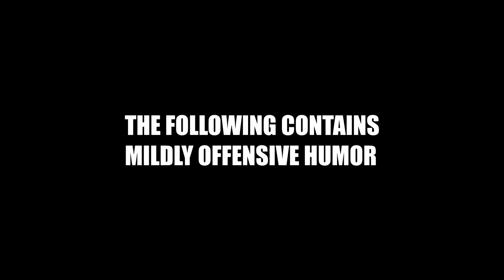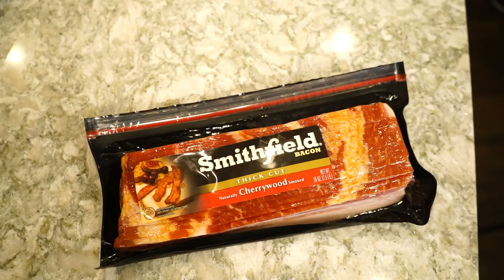American Sushi | Cooking With Dan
Here is how i do it and you can do it to if you want to do it to